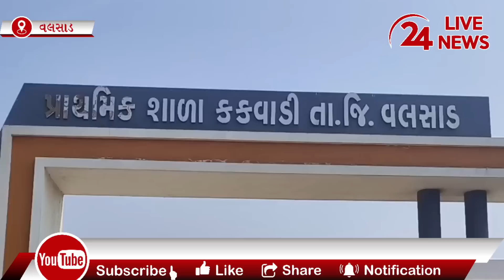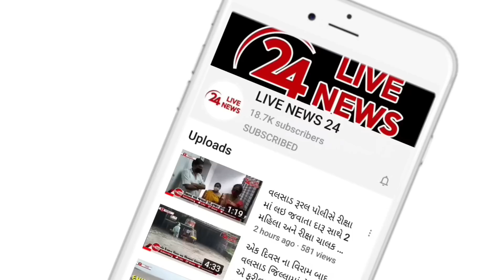વલસાડના આ ગામના લોકો કેમ પરિવર્તન ઈચ્છે છે મતદાન કર્યા બાદ મહિલાઓએ શું કહ્યું જુઓ વીડિયો